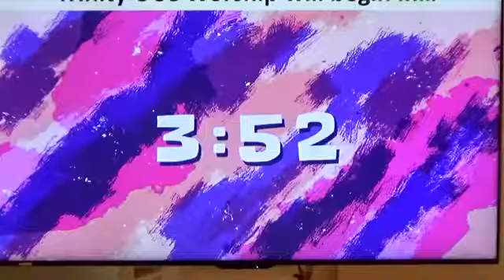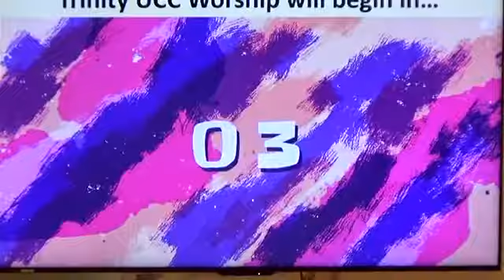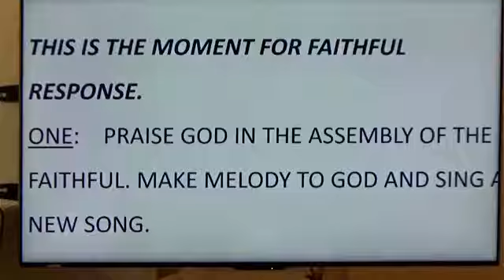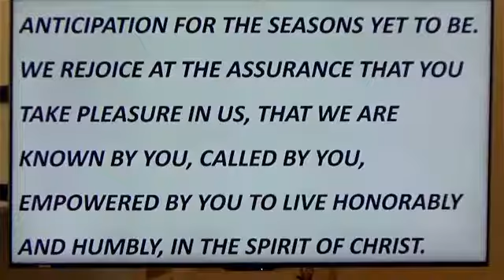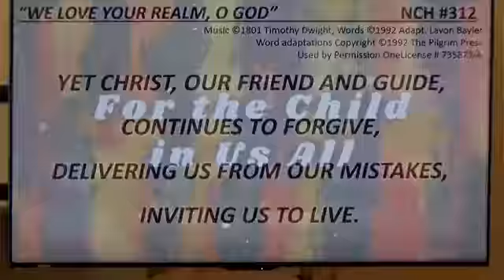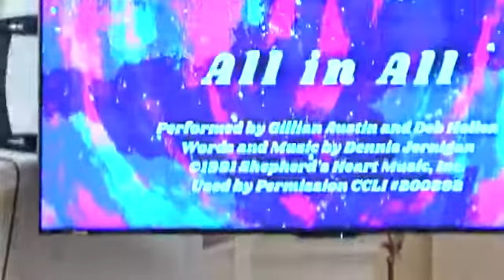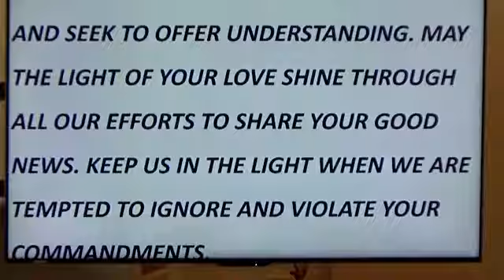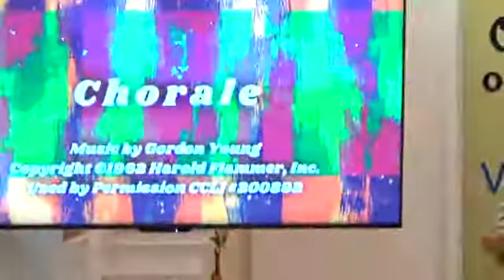Sunday Worship September 6, 2020